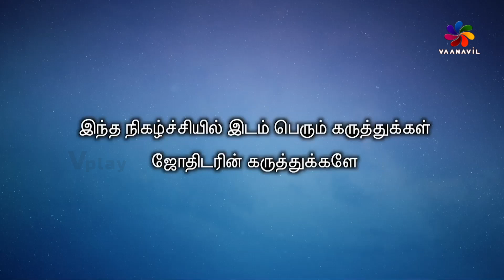இன்றைய ராசி பலன் Horoscope Today Rasi Palan | 10.01.2024 | WEDNESDAY | Astrologer Dr.N.Gnanaratham